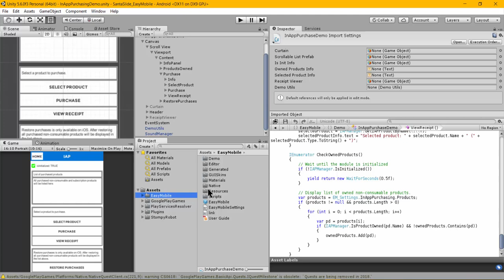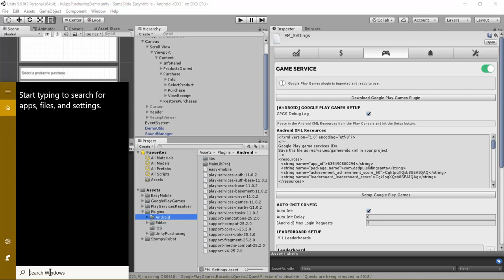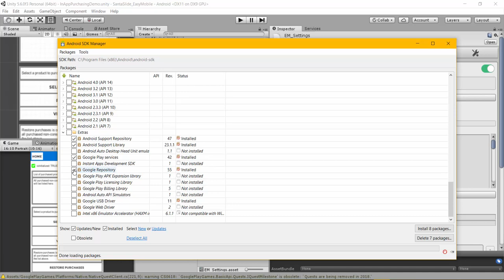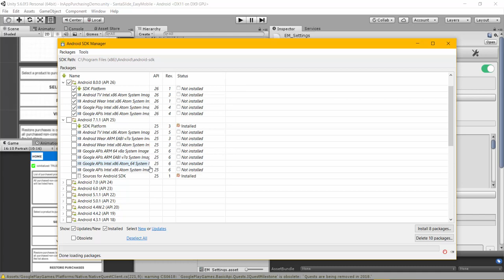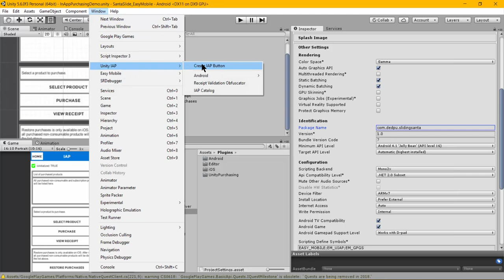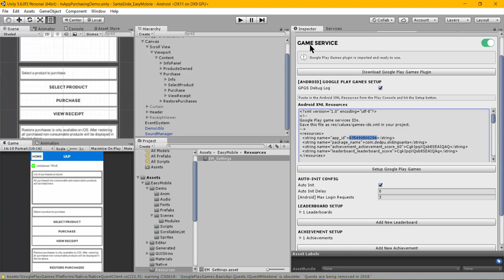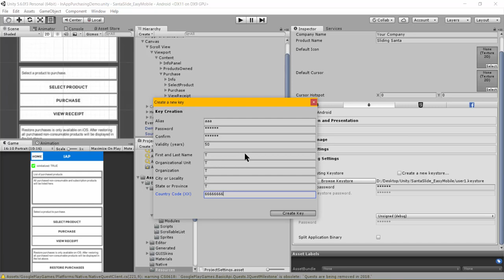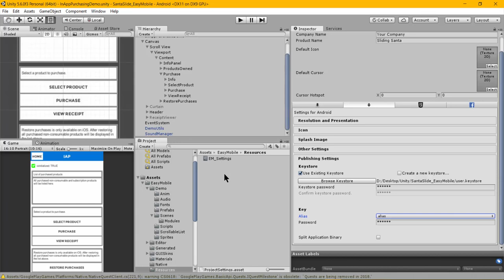Easy Mobile : 4-1. Setup